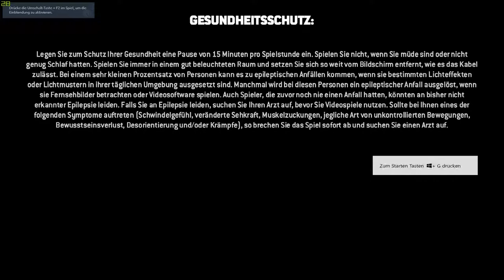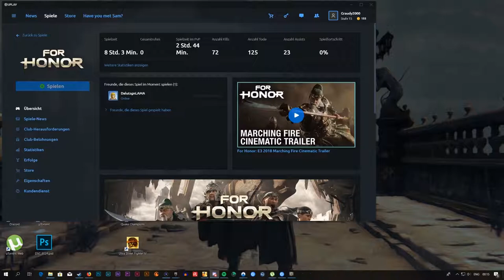For honor und die Smash Bros. sucht!